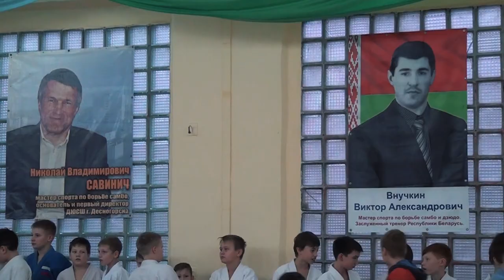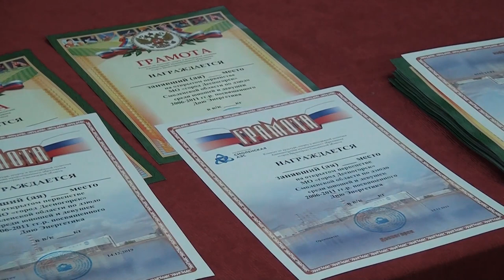Десна-ТВ: Первенство по дзюдо среди юношей, посвященное Дню энергетика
Минувшие выходные оказались для нашего города довольно активными. 14 декабря в Десногорской спортивной школе прошло открытое первенство по дзюдо. Как прошла борьба и кто оказался сильнейшим в этом виде спорта - смотрите в сюжете.